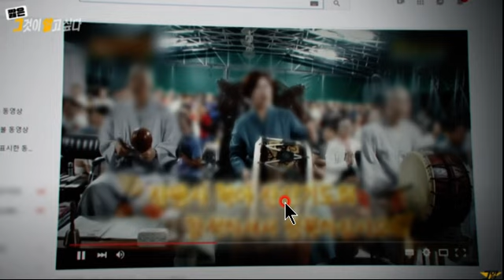시키는대로 해라xx 들어라xx 용보살(가명)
1 글문도사,와룡암 남현우,별상도령,공주 별상선녀,작두장군,송도만신,다혜보살,다혜 다해 사주까페,해인선녀,tv해인선녀 광주점집,이해인,여깡처녀.,롱차이나 중국어,민혜경만신 민해경,일산점집 금하랑

2 하나보살,호산심보배,고대감,산왕사,도연사,도연보살,마포 바리공주,이태원동자,부산역 초량동 차이나타운 근처에 있는 월궁신당

3 홍도령, 오왕근.산신도령,액자장사 용인중전마마

4 점점티비에서 찍는 무당들,서대문 백마장군,천신도령

5 꽃대신당,이유엽,눈꽃마녀,청주처녀보살 김은혜,

6 마포 깨비도령,태휘도령,천신제자

7 박수무당 장정덕 ,시대의 대만신,연희신궁,처녀보살 이미숙,

8 굿엔트,일월당 무무,매화당,황후당,황후신당,진홍신당

9 설화궁주,매화도령,만신 권세은

10 부산 명주신당,옥황선녀,손이화,인천 주안 불사신

11 해병대무당 천명,남치마,김문정,무당토백,무당금파,부천정도령,보현도령

12 김홍기법사 규빈도령,천궁도령,조선생,용천당,소울궁

13 순화당 장군당굿당,벤틀리 무당 성신황후

14 명성도령 태휘도령 천신도령 이화도령

15 우빈도령, 베짱이엔터테인먼트.고춘자,가율신당

16 임설화선생의 리얼리티,유정보살,서은희,연세대,서울대

17 우석도령,여무 강신정,해화당 만신.지플릭스

18 한성도령,이pd,이피디,계백도령,치우천황

19 일월신국 ,무녀 임현주.진주점집 영통관

20 산시보살씨 제자들 유튜브,옥황꽃선녀,가짜무당,진짜무당,

21 하늘맞이 정대감 ,소빈무당,소빈이,민속방송

22 녹수부인당,버럭만신,음악천재 피겨무당 김연아

23 무당 금평당,칼칼한 방송 칼도령,푸하하tv 정호근 대명원

24 피겨보살 최원희 피겨무당,최별 만신,서예지

25 신월당 여자무당,도리천궁,꼬마무당 수진이

26 서대문 백마장군,용궁사 오왕근,김준현,조선무당tv

27 우주신당,보배드림 바보친형,카광,구슬동자 윤도령

28 나비선녀 재회무당,꽃비신당,아랑선녀 신나현 신소현

29 천무tv, 애동신당,아이유,용마장군 가운신녀, 잠실 용한무당

30 트렌스젠더 무당 예원당,윤시원,심야신당

31 남양주 매화당,월악산 꽃도령,아혜보살,천불사

32 매화아씨,명도령,시흥점집,부천점집,하리수,

33 천일화선녀,인천점집,찐동자tv,민필름 호야만신,무당천신당

34 호박만신,랜선보살,대구 기라성,옥광보살,안선생,벼락대신 선덕여왕 대만신

35 청학만신,남양주 수선아씨,예언적중,개작두 강성복

36 나비신궁 오영주,일산 꽃대신당,백호수tv,압구정 할머니,천구숭 옥황선녀

37 인천 태양신 무당,소원신당tv,배꼽빌라,꽃작두,하늘소리당,고춘자

38 엑소시스트 혜송, 대만주,찐무당 하울tv,이근대위,흑룡강만신,바위장군,무당혜송

밤도깨비의 용한점집을 찾아라!! (밤도깨비 카페)

1.재물비: 재활용으로 0원 (남의 조상이 먹던 음식재활용..재활용 음식을 받은 조상은 노해서..굿을 안하는것만 못하는셈...굿하고 저주도 받아가고 쓰레기 인생으로가는 지름길 음식 재활용무당)

2.인건비: 보통 청배나 악사분들 섭외하는 싸이트까지 있을정도 보통 30~100..더비싼무당분들도 많음 스타무당..그러나 사기무당이 인건비 비싼거 쓰겠는가? 그냥 자기 신내림한 제자를 무료노동력 착취하거나 일당 10만원줌..징치는것도 대충 갈쳐서 그냥 뭔가있어보이게 대가리수 채우는데사용...( 그냥 최악의 사기무당기준으로 인건비 0원으로칩시다)

3.굿당대여비(무료. 지가 절이나 굿당을 운영하면서 그냥 자기 전용으로사용하기에 대여비 0원입니다)

4.굿당이모및 삼촌 수고비(얼마안함 주기나름,서비스에 불만족했다면 안줘도됨.근데 막작두타면서 갈아달라고한거는 무조건 줘야됨...그걸안주면 아무도 거기서일안할듯..)

자 이렇게 최악의 굿을 진행하고나면 수백~수천만원을 주고...날탱이굿을하게되면 조상님은 분노하여 그 원망이 하늘을 찌르고  개굿을해서 남이 먹던 개밥같은 제물을 나보고 먹으라고하는거냐고 나무라실테고...그결과는

돈주고 저주를 받아오는 끔찍한 패륜을 저지른 꼴이됩니다..